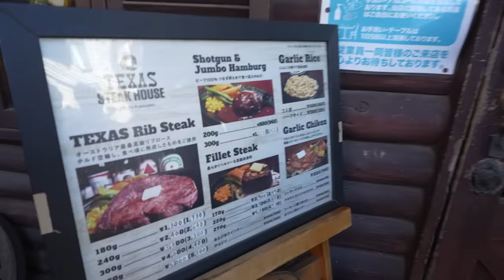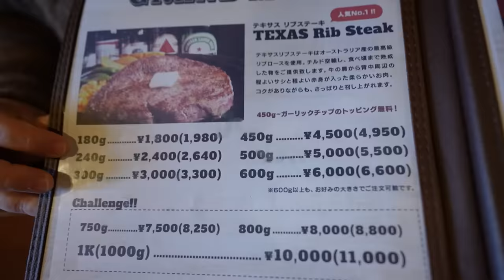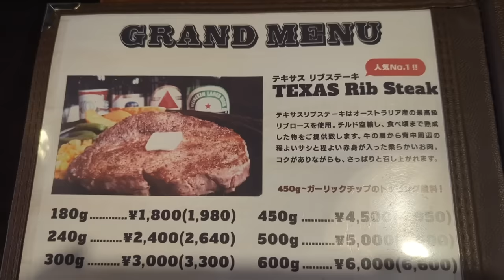｢孤独のグルメ｣好きハリセンボン春菜の聖地巡礼。津田沼の超最高ステーキとガーリックライスをはるかと食べる！！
撮影協力：STEAK TEXAS

◉ディレクター小松隼人（孤独のグルメ好き）